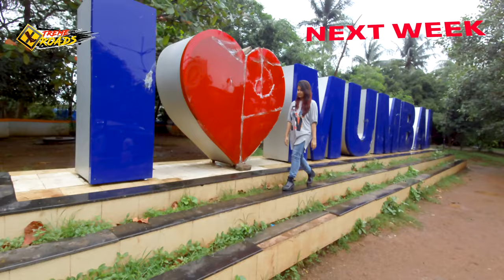Travel To Big B Amitabh Bachchan's House Jalsa | Bollywood Vlog 01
Trip To Big B House in Juhu was a memorable moment for me. Xtreme Roads decided to cover most of the Bollywood celebrities as a Tourist Destination where fans of these celebs reach there house and at least have a glimpse.
Big B Amitabh Bachchan whenever he is in Mumbai he must give Darshan to their fans on SUNDAY 6:00 PM at Jalsa, Juhu.

Travel | Food | Culture | Photography | Budget Ride | Xtreme Road